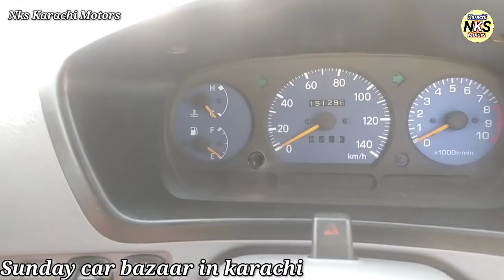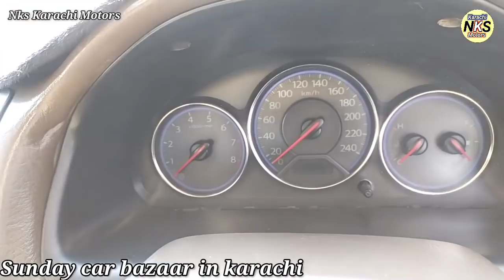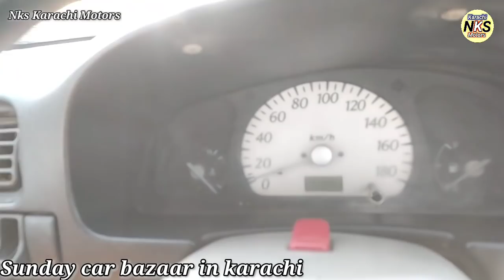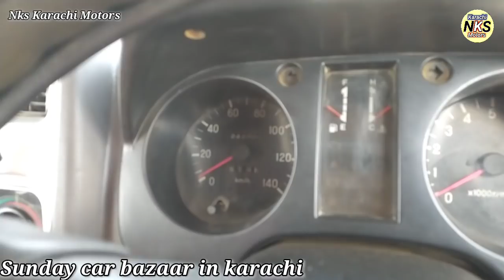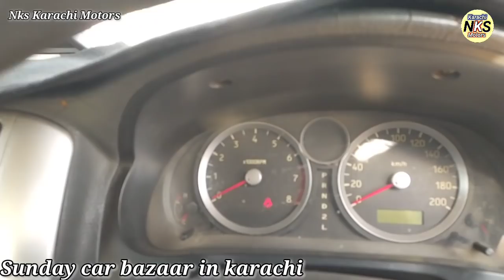Sunday Car Bazaar Karachi l Corolla Gli And Athar Cars Review l Nks Karachi Motors l 10 Oct 2021 l